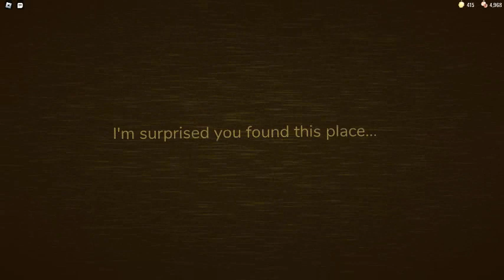Playing the update! i saw something i was prob not to see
This Update Is Legit Epik